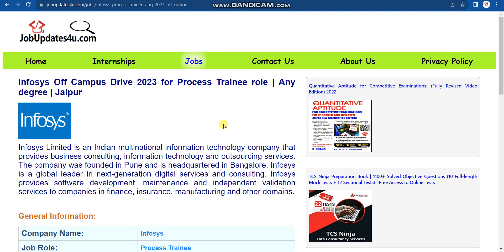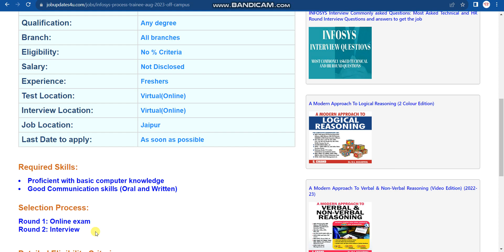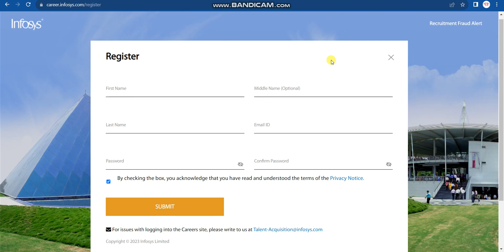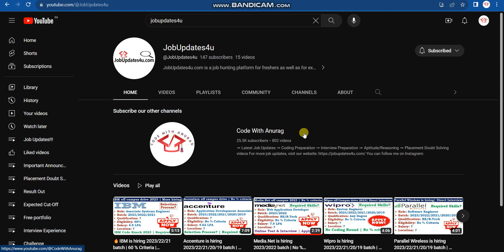Infosys is hiring 2023/22/21/20/19/18 batch | No coding round | No % Criteria | Selection process?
🔥Keywords used in this video:
Jobs online
Find jobs online
hiring
Startup jobs
Bulk hiring
Recruitment 2022
job update for 2022/2021/2020/2019 batch